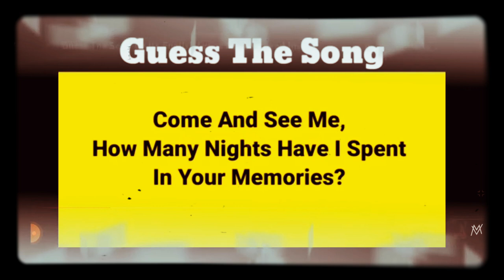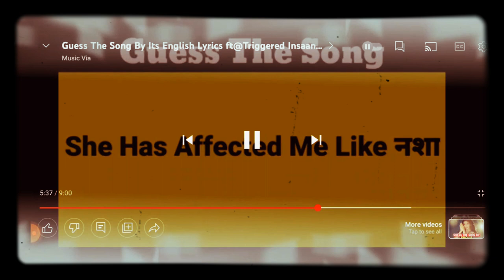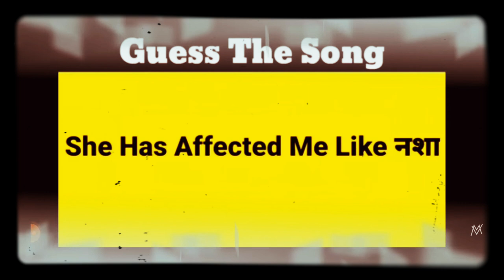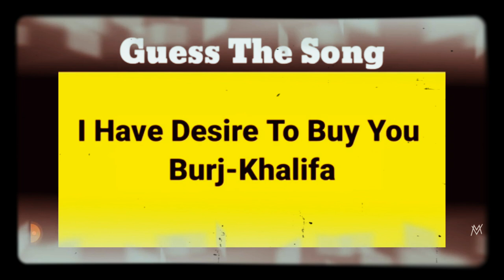guess the song🎵| first time | like comment and subscribe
follow in Instagram :- _ayaan_khan_1231